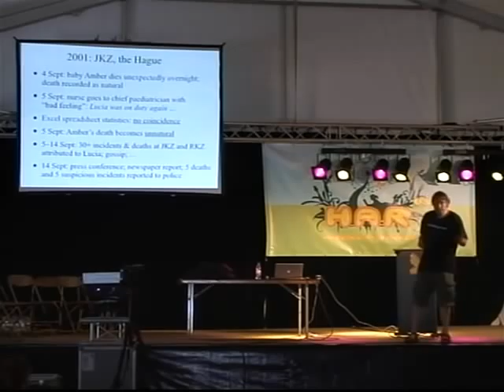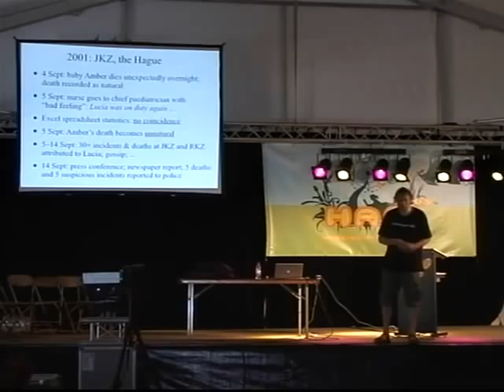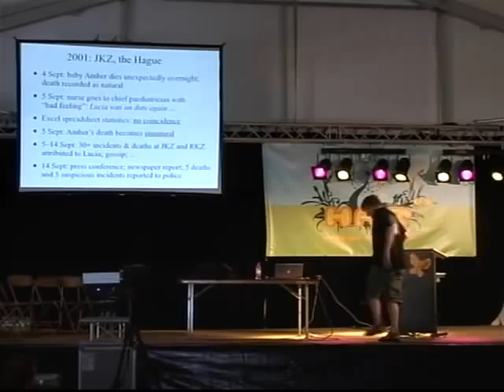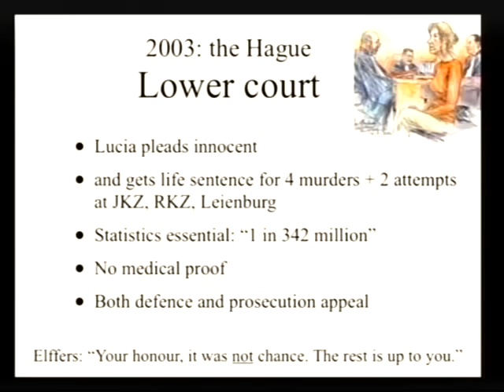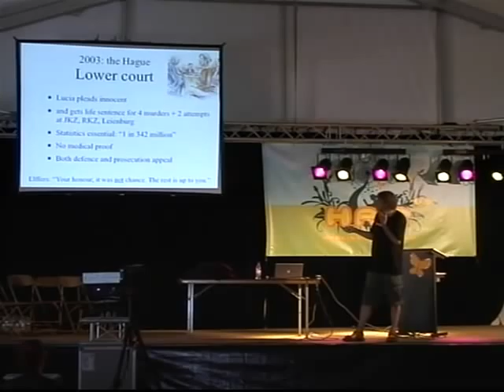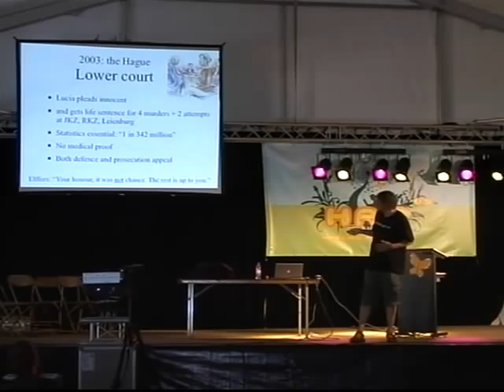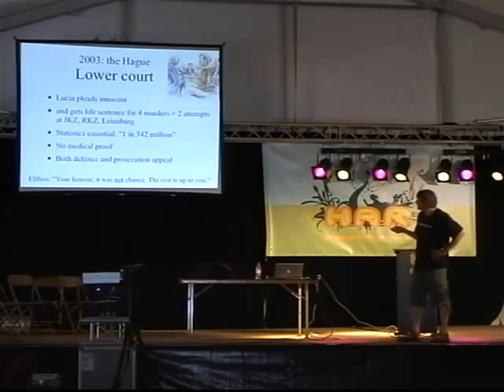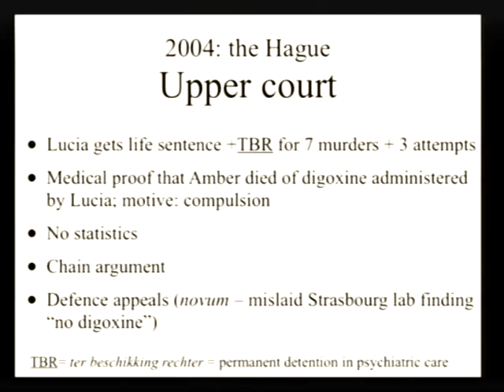HAR 2009: Statistics and the Law 3/6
Clip 3
Speaker: Richard Gill

The case of Lucia de B., alleged serial killer, and others.

The case of Lucia de B. is a highly controversial legal case in the Netherlands, in which a statistically significant correlation between the presence of a particular nurse and the occurrence of suspicious medical incidents on her ward played a central role in getting her a life conviction for serial murder. However, recent re-investigation of the meagre medical evidence for wrong-doing, and re-investigation of the statistics, makes it very plausible that no murders were committed at all, by anybody. The Dutch supreme court has recently overturned the conviction and a re-trial has started start.